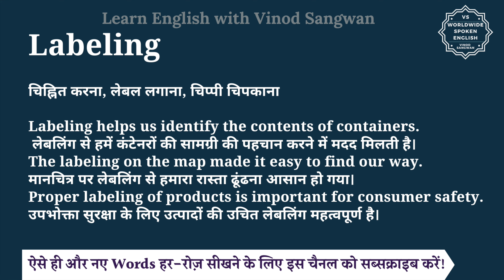Labeling meaning in Hindi | Labeling ka matlab kya hota hai | English to hindi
इस वीडियो में आप Labeling का हिंदी में मतलब समझेंगे और साथ में Labeling का pronunciation भी सीखेंगें यानि की आप Labeling के अर्थ के साथ साथ ये भी सीखेंगें की Labeling को कैसे बोले या Labeling को बोलने का सही तरीका क्या है |

तो बस एक मिनट में सीखिए Labeling को|
Let’s learn Hindi Meaning of Labeling in detail.

Labeling का हिंदी में अर्थ होता है
चिह्नित करना, लेबल लगाना, चिप्पी चिपकाना

Labeling helps us identify the contents of containers.
लेबलिंग से हमें कंटेनरों की सामग्री की पहचान करने में मदद मिलती है।
The labeling on the map made it easy to find our way.
मानचित्र पर लेबलिंग से हमारा रास्ता ढूंढना आसान हो गया।
Proper labeling of products is important for consumer safety.
उपभोक्ता सुरक्षा के लिए उत्पादों की उचित लेबलिंग महत्वपूर्ण है।

""Labeling"" refers to the act of attaching or affixing a label, tag, or marker to an item or object to provide information, identification, or categorization. Labels can convey various types of information, such as the name of a product, its contents, instructions, warnings, or any other relevant details. Labeling is a common practice in various contexts, including retail, manufacturing, organization, and information management. It serves the purpose of making items easily identifiable, providing essential information, and facilitating efficient categorization or tracking.

Labeling को इन उदाहरणों से और अच्छे से समझ सकते हैं